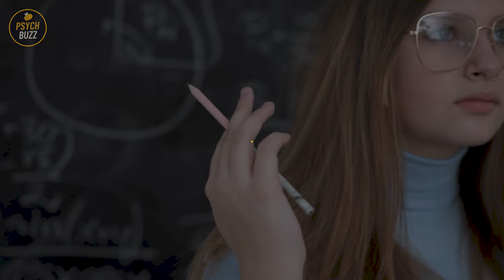This is Why A True Sigma Empath is Extremely Dangerous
Unlocking the Enigma: The Power and Dangers of a True Sigma Empath"

🌌 Welcome to PsychBuzz🌌

🔍 Unraveling the Mystery: In today's eye-opening video, we dive deep into the fascinating world of Sigma Empaths, exploring the enigma surrounding their unique abilities and the unparalleled impact they can have on the people and situations around them.

🔥 Why Sigma Empaths Are Extremely Dangerous: Join us as we uncover the reasons behind the assertion that a true Sigma Empath is not just powerful but potentially dangerous. Delve into the intricacies of their empathic nature, unparalleled intuition, and the subtle ways in which they navigate the complexities of human interaction.

🌐 Understanding Sigma Empathy: What sets Sigma Empaths apart? Discover the defining characteristics that make them stand out in the realm of empathy. From heightened intuition to an uncanny ability to influence, we shed light on the traits that contribute to their mysterious allure.

🚨 Navigating the Shadows: While Sigma Empaths possess incredible gifts, there's a darker side to their influence. Explore the potential pitfalls and ethical considerations surrounding their abilities, as well as the importance of responsible empowerment.

💡 Harnessing Empathy for Positive Change: Learn how Sigma Empaths can channel their unique abilities for positive impact. We discuss strategies for self-awareness, boundary-setting, and fostering healthy relationships to ensure that their empathic gifts are a force for good.

🌟 Join the conversation in the comments section. Share your insights, ask questions, and connect with fellow explorers of the empathic realm. Together, let's unlock the mysteries of Sigma Empaths.